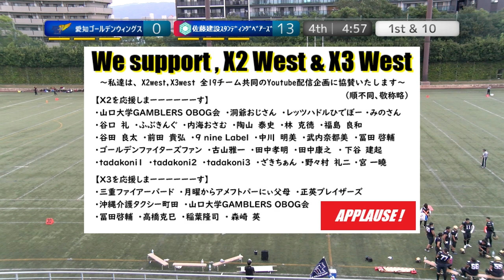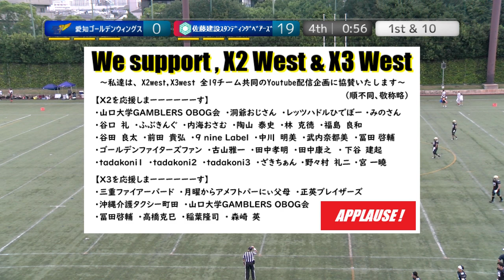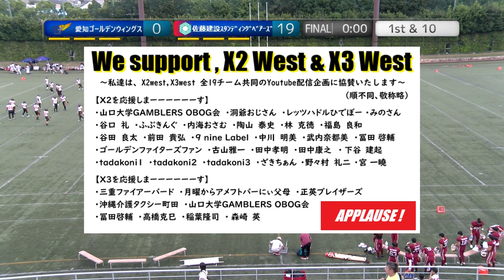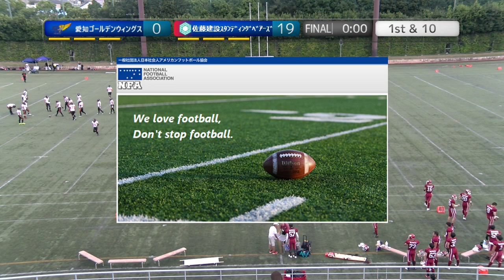20230930【4Q】愛知ゴールデンウィングス×佐藤建設スタンディングベアーズ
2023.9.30(Sat) X3リーグwest at 鶴見緑地球技場
愛知ゴールデンウィングス×佐藤建設スタンディングベアーズ【4Q】

2022シーズン、NFA日本社会人アメリカンフットボール協会承認の下、